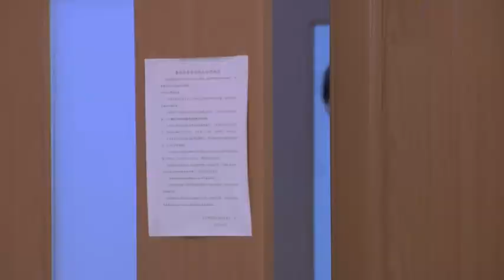【都市情感剧】亲密邻居 16🔶性感辣妈与糙汉邻居擦出火花，从两看相厌到非你不可，婚后发现他竟是富豪✨Chinese Drama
📜Synopsis:
Sexy single mother sparked with her rough neighbor, from enemies to lovers. After marriage, she found out that he was actually a wealthy man?!
▶️Episodes: 30
▶️Starring: Niu Li, Lei Jiayin, Zhang Guoqiang, Zheng Wei, Zhang lingxin, Hong Jiantao

📜简介：
性感辣妈与糙汉邻居擦出火花，从两看相厌到非你不可，婚后发现他竟是富豪？！
▶️集数: 30
▶️主演: 牛莉、雷佳音、张国强、郑伟、张龄心、洪剑涛